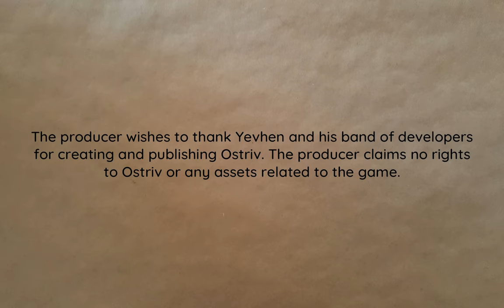River Trade? | Island View 9 | Ostriv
Getting a trading dock operational. Perhaps trade on the river will be useful?